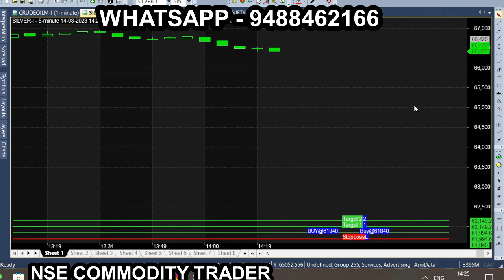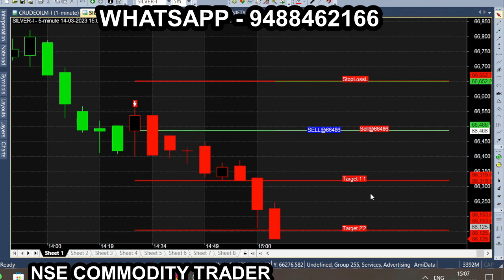Does the indicator help with trading?